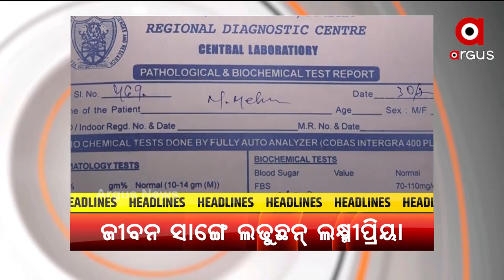ସନ୍ଧ୍ୟା ୫ଟା ହେଡଲାଇନ୍ସ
+ହରିଶଙ୍କରରେ  ମରୁଛନ୍ ହରିନ୍
+ଟୋକିଓରେ ଇତିହାସ ରଚଲା ଭାରତ
+ଝାରସୁଗୁଡ଼ା ଡାକଘରକେ ‘ଐତିହ୍ୟ ଡାକଘର’ ଘୁଷନା ଦାବି
+ଦୁଇ ଦିନ ହେଲା 13 ଶହ ଉପରେ ସଂକ୍ରମଣ